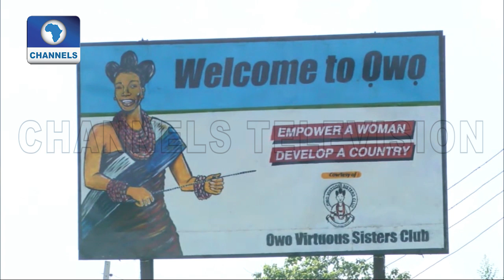New Olowo Of Owo Crowned